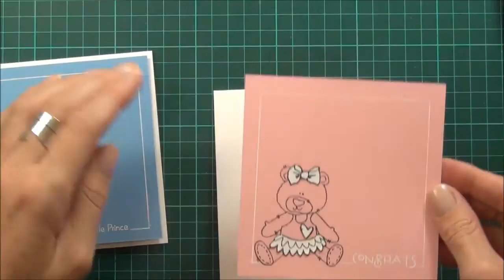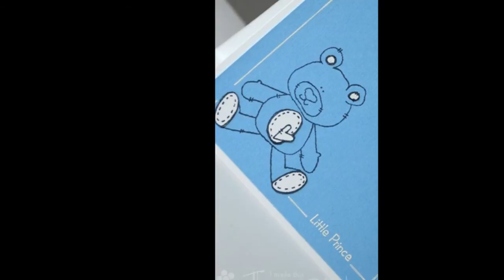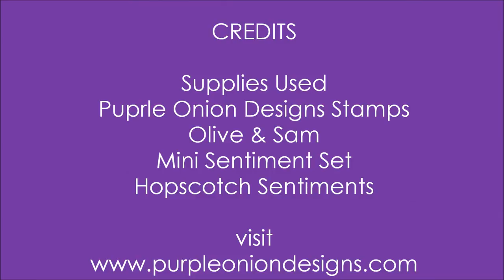Olive & Sam - Baby cards for Purple Onion Designs!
Back today with a couple of quick and easy baby cards to make for Purple Onion Designs.
For more information you can visit me at my blog where I also have the link to Darnell's fabulous card!

Happy Papercrafting
Therese